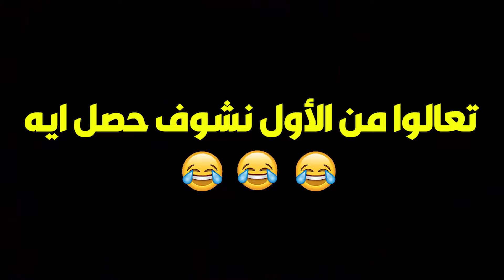اسمع الكلام ياطه أحسن تشبشبلك😂🤣 ده يومك مش معدي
مراتي في ورطة الجزء الثاني | اسمع الكلام ياطه أحسن تشبشبلك😂🤣 ده يومك مش معدي
Nuts Group

OSN-MBC-ART-Rotana-النهار-الحياه-المحور-CBC